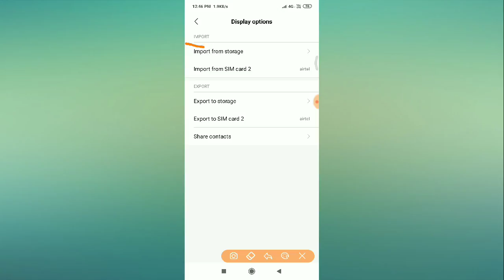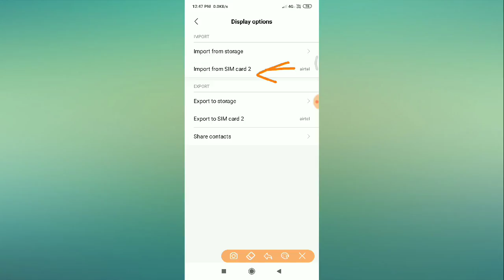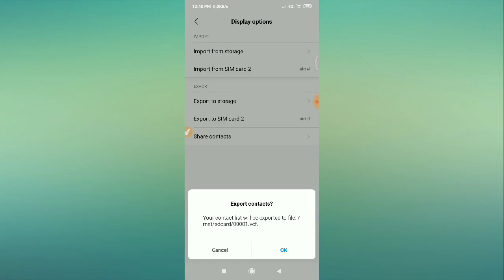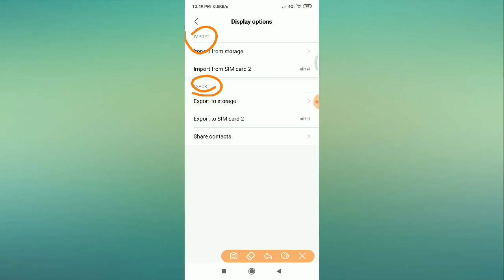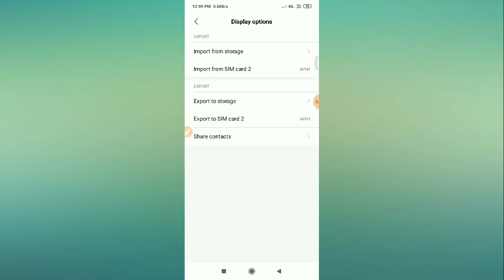Redmi Note 7, 8 Pro Import & Export Contact to Gmail Setting